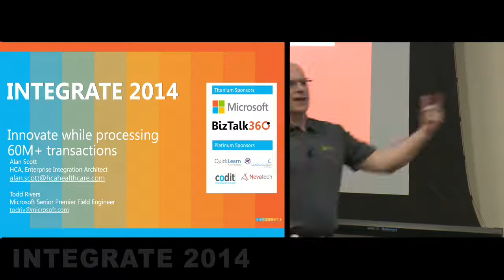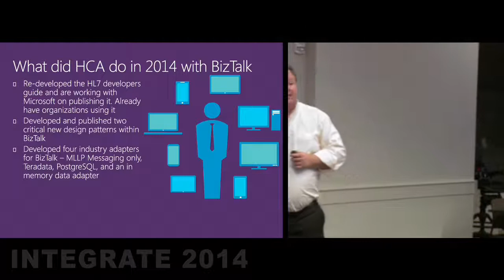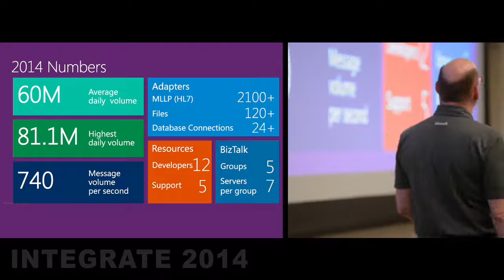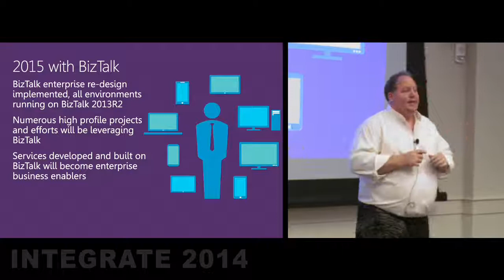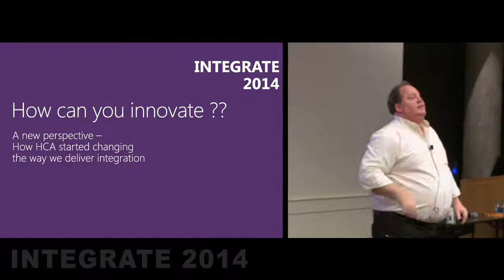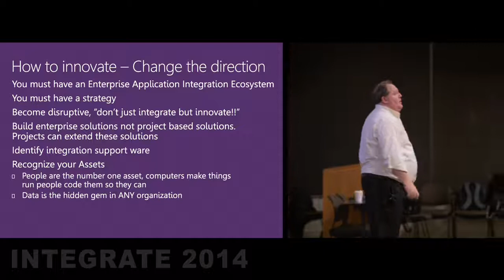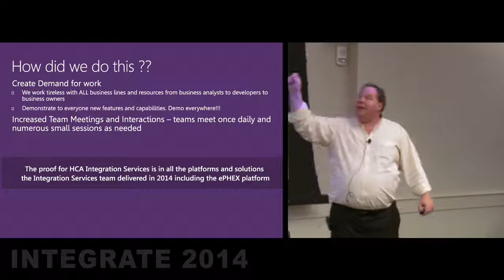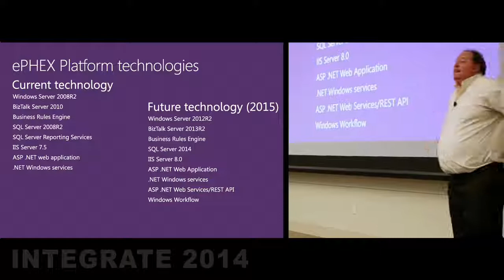BizTalk in the Clinical Space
In this video, Alan Scott - Enterprise Integration Architect at HCA talks about how BizTalk is being used in HCA. Also in addition, Alan speaks about the HCA BizTalk Platform - now & how it was previously